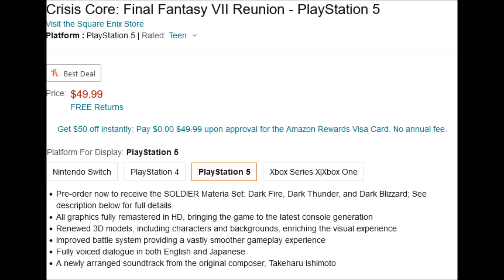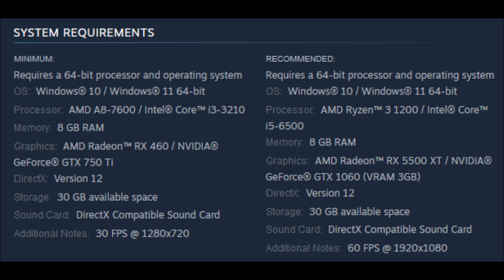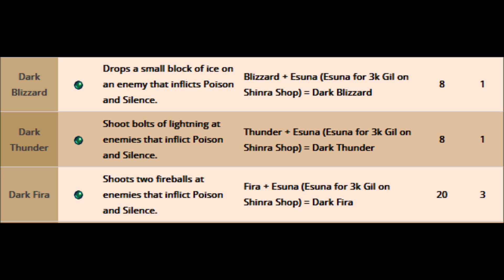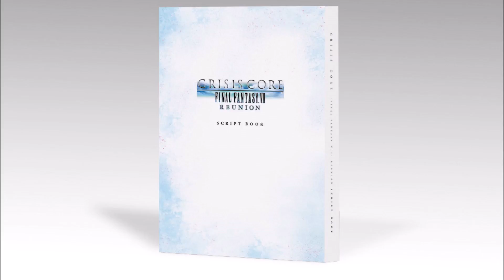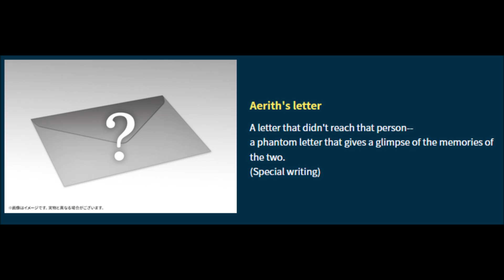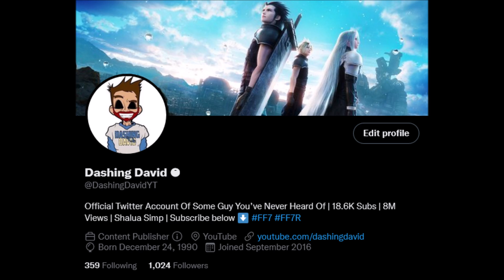Crisis Core FF7 Reunion - Pre-Order Bonus, Deluxe Edition, Collector's Edition & More!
Wanted to do a follow-up to the previous video and cover some more info for Crisis Core Final Fantasy VII Reunion. Pre-order bonus, deluxe edition, hero edition & more.